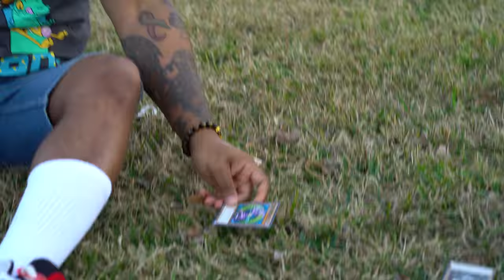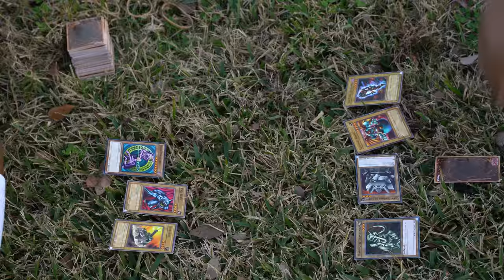How We All Played Yu-Gi-Oh 20 Years Ago!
Everybody remembers playing Yu-Gi-Oh on the playground back in the early 2000s! Larry and Trell are reliving the childhood nostalgia; rubber bands, giant decks, and all! Share the video with an old school player you know!